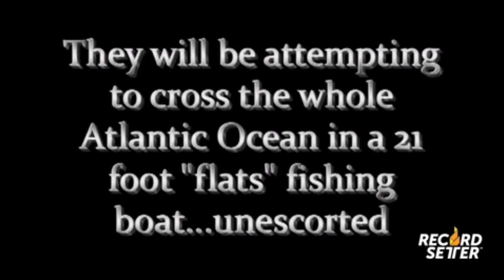Smallest Powerboat to Cross the Atlantic (World Record!)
Brothers Bob and Ralph Brown took a 21-foot powerboat from Florida, USA to Germany, a World Record!

This Record may have been BROKEN — to find the current Champ and for full rules/info on this World Record

RecordSetter is the leading record setting video community channel dedicated to showcasing the craziest, most creative, and hilarious videos from RecordSetter.com. At RecordSetter, we believe everyone can be the world’s best at something. What world record will YOU set?